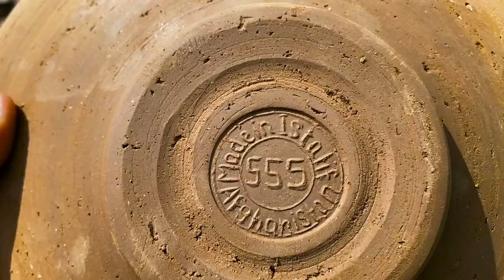ASEEL Partner | Istalefi Pottery | Vlog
One of the sellers in the ASEEL platform is Abdul Wakeel. living in Istalif, Kabul, Afghanistan, Abdul Wakeel’s products, including plates, cups, bowls, vases, and pots, sell within Afghanistan and to a limited number of other countries such as France, America, and some Asian countries. Abdul Wakeel designs ceramic pieces for customers inside Afghanistan, focusing on the tradition and functionality of those pieces; but he is also skilled at designing pieces for foreign markets so that they are popular with his international customers.